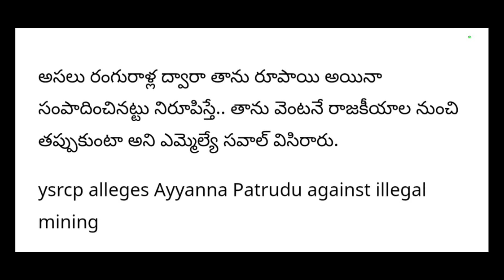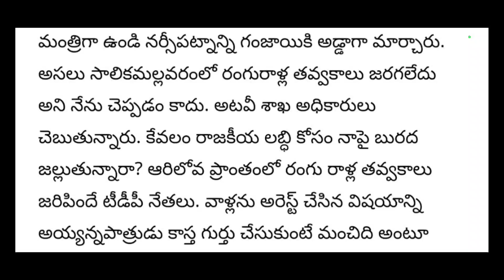బ్రేకింగ్:అయ్యన్న పాత్రుడు అరెస్ట్|ysrcp alleges ayyanna patrudu against illegal mining|local alerts